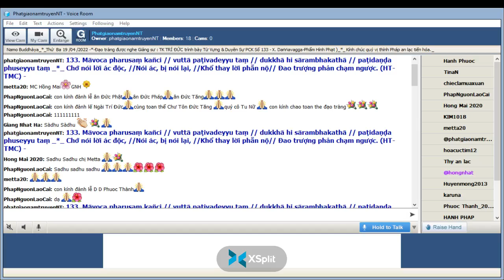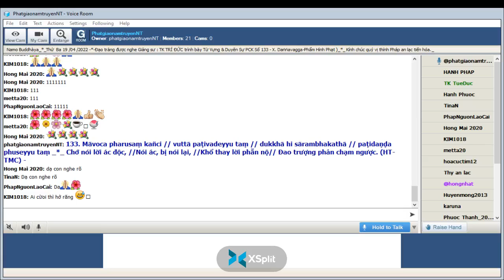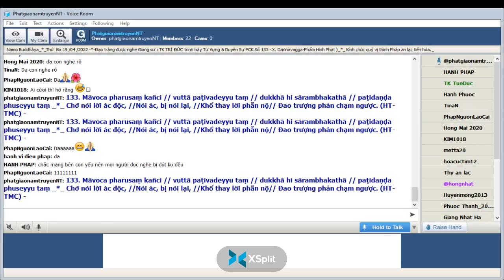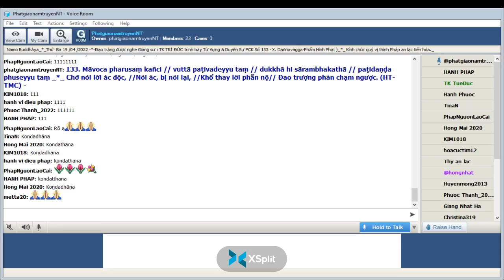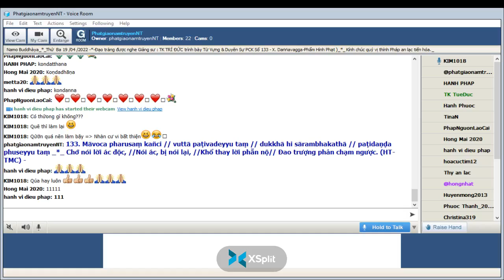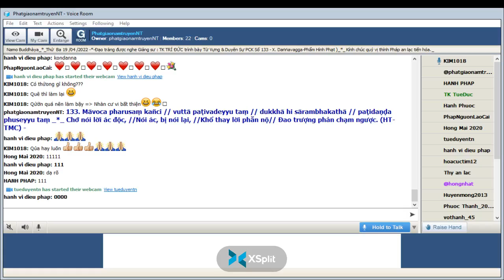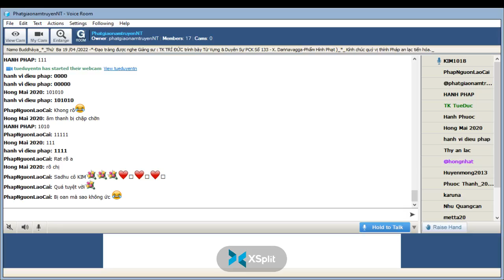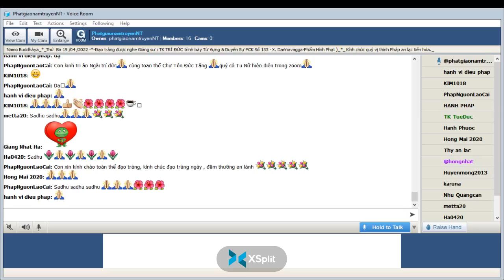19-04-2022_Room PhatgiaonamtruyenNT Thứ Ba. Ngài Trí Đức giảng Pháp Cú Kinh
PhatgiaonamtruyenNT Thứ Ba Apr 19-2022.Ngài Trí Đức giảng lại từ vựng,ý nghĩa & duyên sự Pháp Cú Kinh Số 133.*--*---* Đức Thế Tôn khi Ngài an ngự tại : Jetavana Vihàra ( Kỳ Viên Tự )- đề cập đến Trưởng Lão Koṇḍadhāna._Ngài thuyết lên kệ ngôn này "X.Daṇḍavagga-Phẩm Hình Phạt"-*-